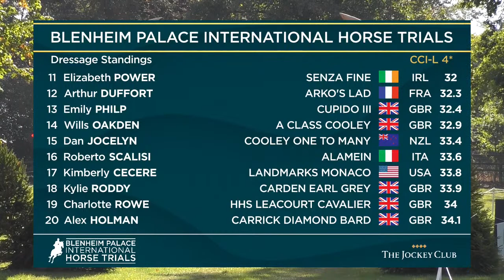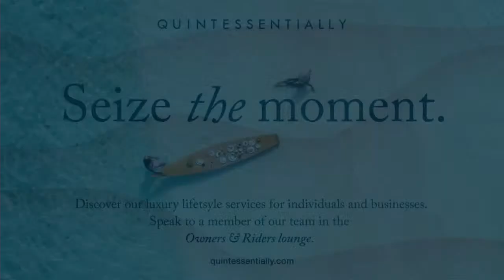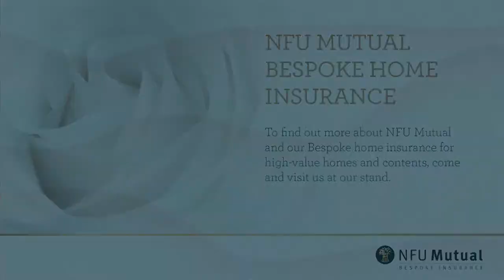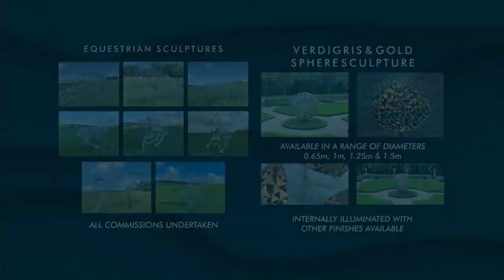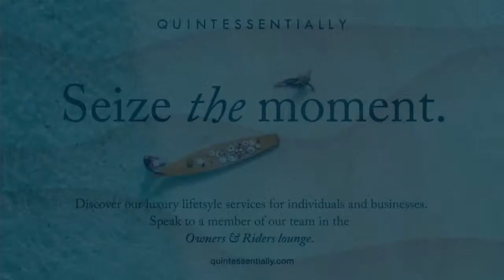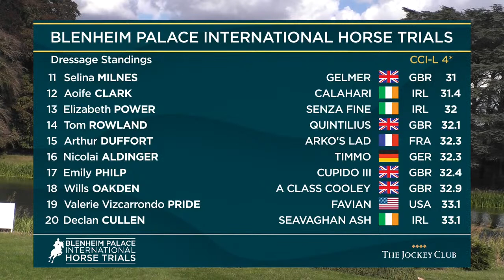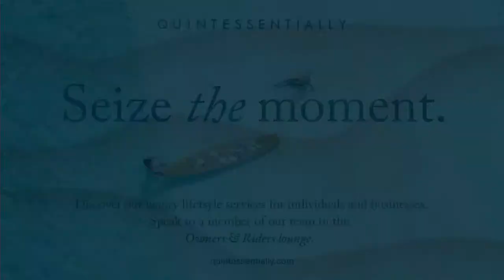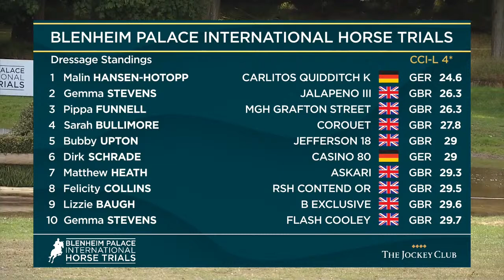CC14*-L Dressage - Friday 16 September - Blenheim Palace International Horse Trials